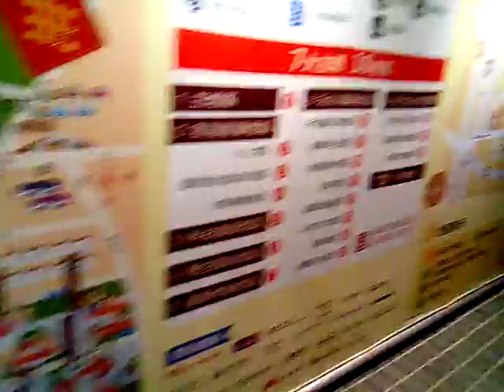VID 燈會燈區簡介 故宮南院藝術花燈夜景 Taiwan Lantern Festival20180309台灣燈會在嘉義太保Cha I,Taiwan,R O C